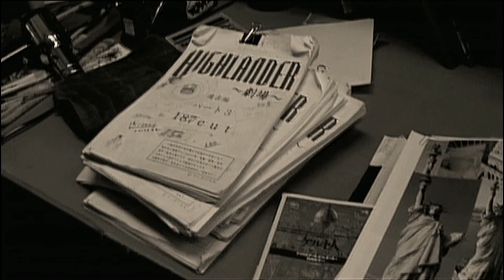Como se Hizo Los Inmortales: En Busca de Venganza - Documental (Doblado)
Documental que repasa lo que fue la creación de la película animada de ciencia ficción Los Inmortales: en Busca de Venganza. Película que fue dirigida por Yoshiaki Kawajiri y protagonizada por Alistair Abell, el documental se presenta doblado en castellano.